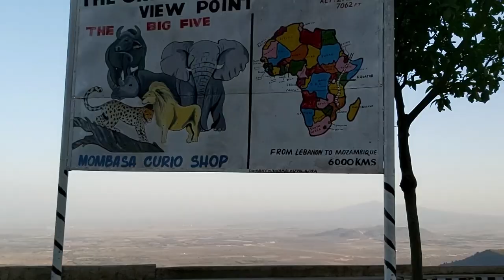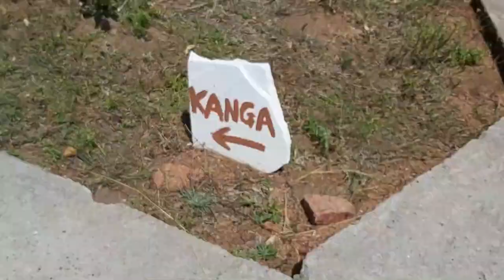ENKOROK MARA-LUXURY TENTED CAMP (YOU WILL NOT BELIEVE WHAT WE SAW!)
The most magical safari of all time. Kenya is so beautiful & it has so much to offer! The  Enkorok camp overlooks the scenic Oloolotikoshi Hills and the spot is perfect for sundowners for guests relaxing after a game drive with a captivating sunset.